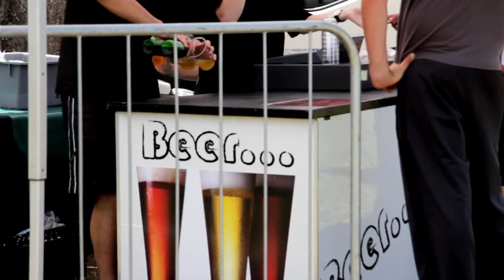Auckland Aces vs. Pakistan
The Auckland Aces took on the touring Pakistanis at Colin Maiden Park on a beautiful summer's day, December 23rd. We capture the excitement of the crowd plus a bit of action from the middle including Pakistan's deadly quick bowler Shoaib Akhtar.